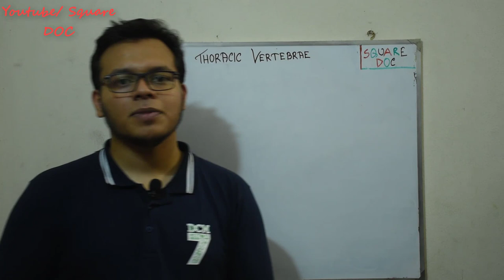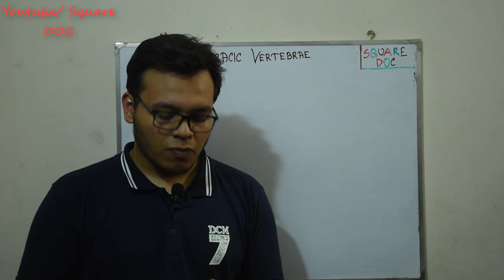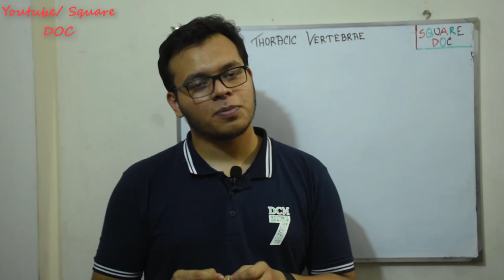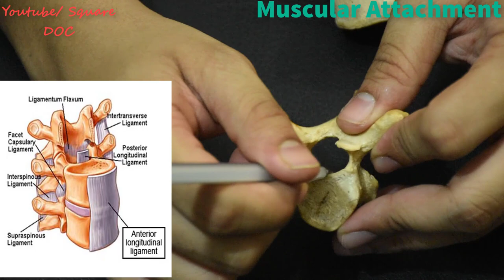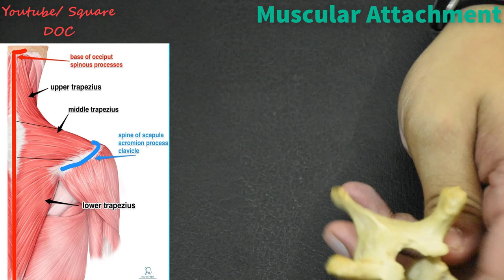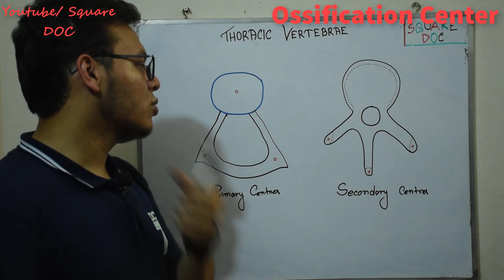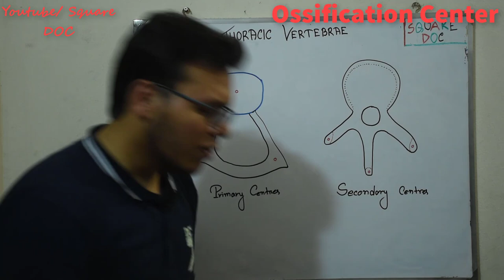Thoracic Vertebrae | Typical And Atypical | Bangla | Square DOC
Video Edit by : Zia
Topics Included :
*Thoracic Vertebrae Parts
*Thoracic Vertebrae Anatomical Position
*Thoracic Vertebrae Muscular Attachment
*Ossification